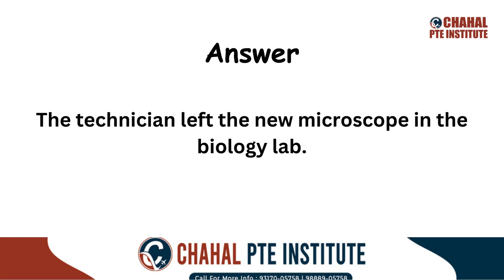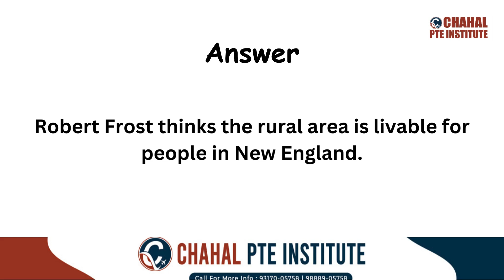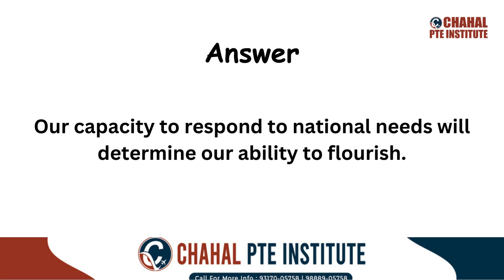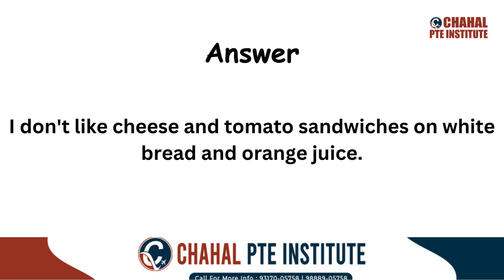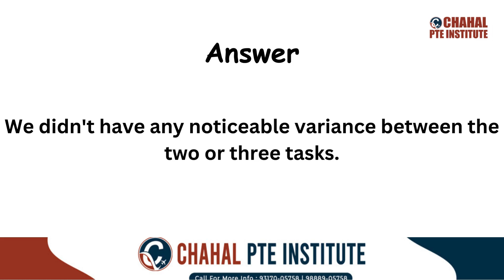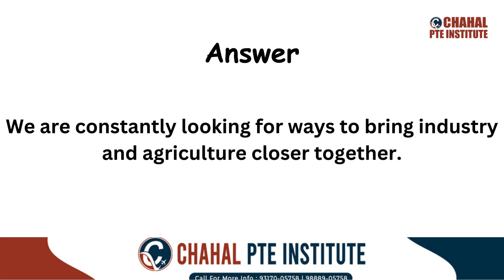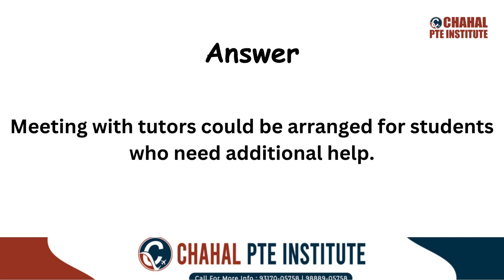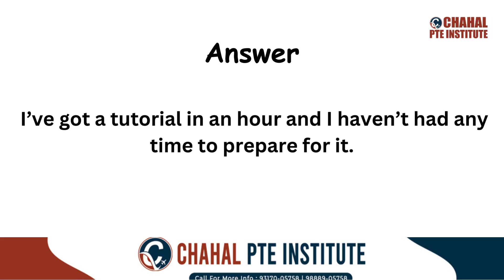PTE Repeat Sentence | 23 DECEMBER 2023 - Most Repeated | CHAHAL PTE